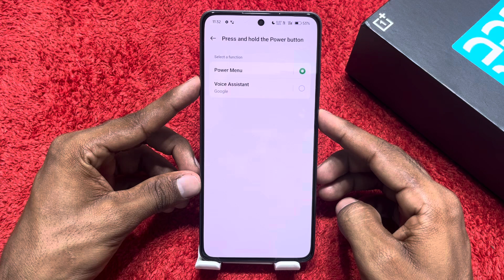How To Switch off Oneplus Nord CE 4 Lite , Oneplus Nord CE 4 Lite Switch off Kaise Karen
How To Switch off Oneplus Nord CE 4 Lite,
Oneplus Nord CE 4 Lite Switch off Kaise Karen,
Oneplus Nord CE 4 Lite Trun Off,
How To Trun Off Oneplus Nord CE 4 Lite,
Oneplus Nord CE 4 Lite Ko Off Kaise Kare,
Oneplus Nord CE 4 Lite Ko Switch Off Kaise Karen,
Oneplus Nord CE 4 Lite Off Kaise Kare,
Oneplus Nord CE 4 Lite Switch off Setting,
Oneplus Nord CE 4 Lite Switch off Pro,
How To Solve Switch off in Oneplus Nord CE 4 Lite,
Oneplus Nord CE 4 Lite Switch off